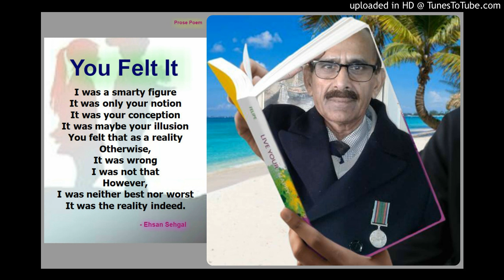Ehsan Sehgal Prose Poem - You Felt It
A prose poem - You Felt It - by famous poet Ehsan Sehgal

Voice-Harry

A prose poem, You Felt It, by Ehsan Sehgal

I was a smarty figure
It was only your notion
It was your conception
It was maybe your illusion
You felt that as a reality
Otherwise,
It was wrong
I was not that
However,
I was neither best nor worst
It was the reality indeed.